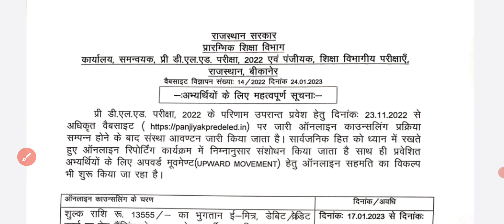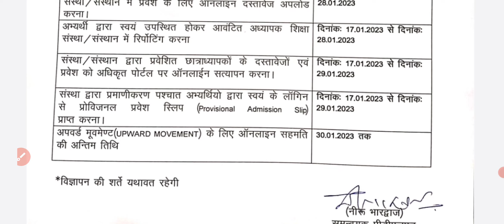Bstc 2nd List 2022 Kab Aayegi ? Upward Movement शुरू हुआ | कट ऑफ कितनी रहेगी / न्यू सेशन फरवरी में ।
Bstc 2nd List 2022 Kab Aayegi ? 2186 सीट और खाली | Upward Movement Kab | न्यू सेशन फरवरी में ।
Bstc 2nd List 2022 Kab Aayegi ? Bstc First List Cut off | Upward Movement Kab Start hoga ।
Bstc 2nd List Date 2022 Big News | Bstc Second List Cutoff 2022/bstc allotment letter kese dekhe 2022

bstc counselling 2022,bstc cut off 2022,bstc counselling 2022 kab hogi,bstc first list cut off 2022,bstc 2nd list cut off 2022,bstc 2022 counselling kab hogi,bstc first list date 2022,bstc ki Second list kab aaegi,bstc counselling 2022 new update,bstc 2nd list kab aaegi,bstc counselling documents 2022,bstc counselling 2022। bstc collage kab milegi /bstc 2nd merit list। bstc cutoff 2022,bstc councelling 2022,bstc counselling 2022 ki first list kab tak aaegi
bstc first list kab aaegi || bstc 2nd list cutoff 2022 || bstc counselling documents ||
Yours Queries:-
bstc first list cut off 2022
bstc 2nd list kab aaegi
stc first list 2022
bstc ki 2nd list kab aaegi
bstc Second list college list 2022
pre deled first list cut off 2022
bstc 2nd List kab jari hogi 2022 ki
bstc college allotment 2022
bstc counselling form kaise bhare | bstc counselling kaise kare 2022 BSTC counselling process 2022
BSTC Counselling 2022 kaise kare ||BSTC counselling full process 2022 BSTC online counseling 2022-23
BSTC counselling kaise karwaye | BSTC counselling full process 2022 | BSTC online counseling 2022 |
Mobile se bstc 2nd List kese Dekhe || BSTC Online Counselling Kaise Karen | Pre Deled Counselling Kaise Karen | BSTC College List 2022

bstc 2nd List 2022 | BSTC Allotment List 2022 | BSTC Counselling 3rd List 2022, BSTC upward movements 2022
Kiti Number valo ko bstc ki counselling karvani chahiye
bstc 2nd List 2022, bstc 2nd Allotment list 2022, bstc counselling kaise kare
BSTC 2nd list 2022 || BSTC 2nd List  2022 ||BSTC COUNSELLING PROCESS 2022 ||CUT OFF
BSTC Counselling 2022 / pre D.el.ed Counselling 2022 / BSTC Counselling / BSTC 2022
bstc 2nd List Declared 2022,
bstc 2nd Allotment Result 2022,
bstc 2nd List 2022 kaise kare,
bstc 2nd List date 2022 rajasthan,
bstc counselling documents,
bstc 2nd List Big News 2022
bstc ki counselling kaise hoti hai,
bstc counselling ke liye documents,
bstc me counselling kaise kare,
bstc counselling process,